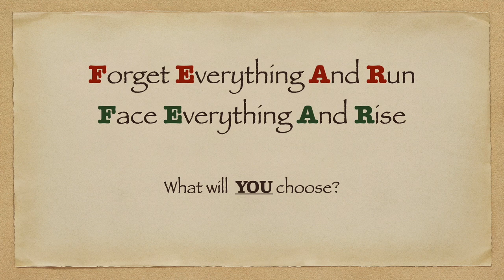Can Fear Advance Your Career? | Shelmina Abji | TEDxMercerIslandHSWomen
Shelmina Abji, Global Empowerment Speaker, former Vice President of IBM, and Advisory Board member of Girl Up, shares how to utilize fear in order to advance your career, with anecdotes from her own experiences. She remarks on the moment in her life when she had a meta-realization about how the voices of fear and courage in her head were voices she could control, and how that realization allowed her to achieve things she could have never imagined. Shelmina is a global keynote speaker and a former IBM Vice President. She started with humble beginnings in Tanzania and was the first person in her family to obtain a college degree. She balanced her career with raising two children as a single mother. She is passionate about helping women advance in their careers.  Shelmina serves on the advisory board of Girl Up, founded by the United Nations to focus on positioning girls to be leaders in the movement for gender equality. She has previously served on boards of Bellevue college, TiE-Seattle and Young Women Empowered.  As a speaker and mentor she has helped thousands of women shift their career trajectory. She is now writing a book to make her insights available to woman everywhere. This talk was given at a TEDx event using the TED conference format but independently organized by a local community.